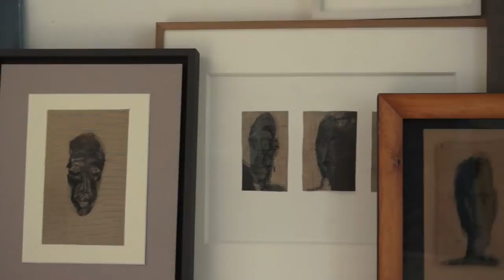Mart Visser Artwork Impressie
Hoewel Mart Visser vooral bekend is van zijn werk als couturier, is hij al jaren ook als kunstenaar actief. Op intuïtieve wijze maakt hij sculpturen en schilderijen en experimenteert met formaten en materiaalgebruik. Net als bij zijn modernistische modedesign versterken structuur, reliëf, textuur en techniek het ontwerp.

Sinds Mart Visser een potlood of penseel kan vasthouden, tekent hij hoofden, koppen en gelaatsuitdrukkingen. De expressie van het gezicht in al zijn vormen is wat hem boeit. De kracht van een persoonlijkheid maakt voor hem het individu op het doek. Visser wordt geïnspireerd door zijn ontmoetingen en laat daarbij zijn intuïtie de vrije geest. Hij start met een blanco doek; niet wetende wat het gaat worden.Structuur, reliëf, ambacht en techniek versterken het ontwerp. Dezelfde ingrediënten past Mart Visser toe in zijn artwork, beelden, schilderijen en installaties. De ruige en abstracte opzet zoals Visser deze creëert staan in schril contrast met de modernistische en fijne belijning van zijn haute couture. Het kleurenpalet en dynamische diversiteit aan materialen zijn de enige overlappingen met zijn collecties. Nachtblauw, gradaties in zwart/wit/grijzen, donkeroranje, oker en een parade aan vergrijsde tonen.